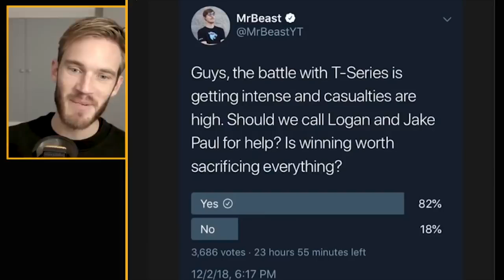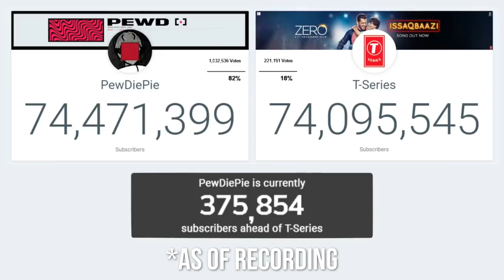Let's Help PewDiePie !!!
HELLO PEWDIEPIE... THE LOGANG IS HERE

Logan Paul Vlogs1,204,213 views

140K

6.9K

ADD ME ON: INSTAGRAM TWITTER I’m a 23 year old manchild living in Los Angeles. This is my life. The Kevin and Margaret Hines Foundation aims to normalize the conversation around mental health, wellness and suicide prevention. Through the funding of specific programs and activities they aim to achieve this: •development and design of campaigns that generate public awareness about the causes and prevention of suicide •educational curriculum commissioned for youth to learn about brain/mental health and suicide prevention •research on evidence-based storytelling program(s) that save(s) lives and help heal loss and attempt survivors •professional and educational training programs suicide prevention, resilience, brain health and wellness for military and community organizations READ MORE ABOUT THE FOUNDATION

Caption authors (English)Dion PereraNicholas MorenoCategory